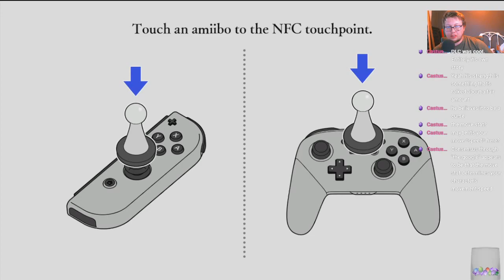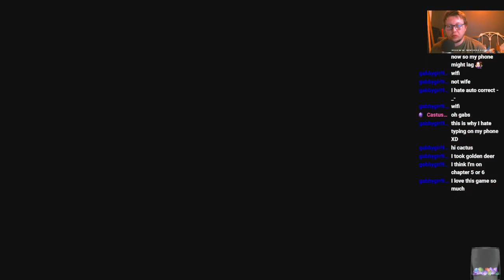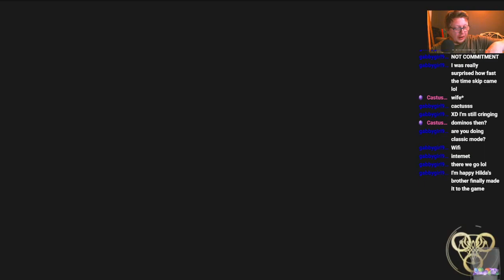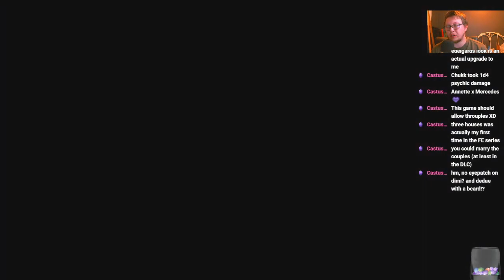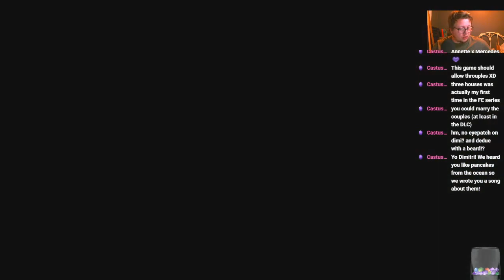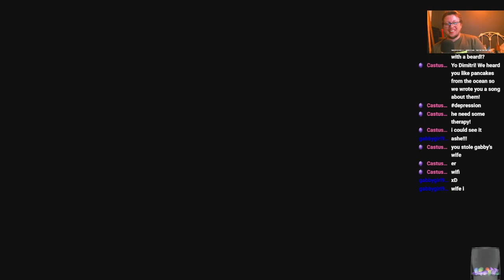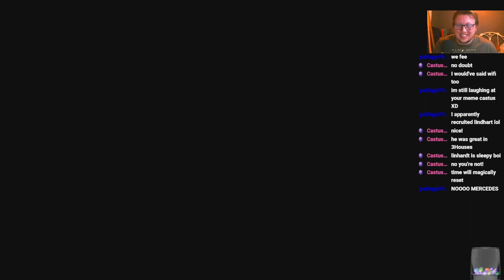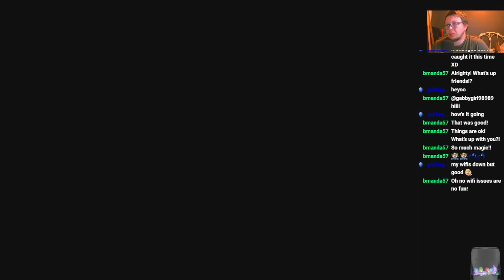Day 3 - Ch 4 - Blue Lions Route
Welcome to my first time ever creating a 1st time playthrough!
This isn't content I usually make, but twitch folks asked me to do it with this game and here we are!

I'll be uploading these to YouTube and they'll receive some more editing than normal to help cut out parts that are not relevant!